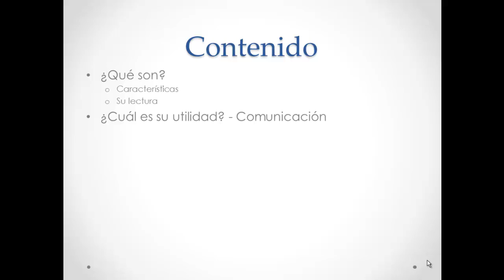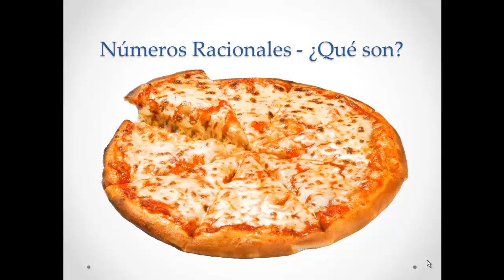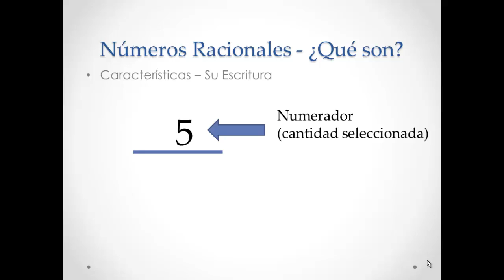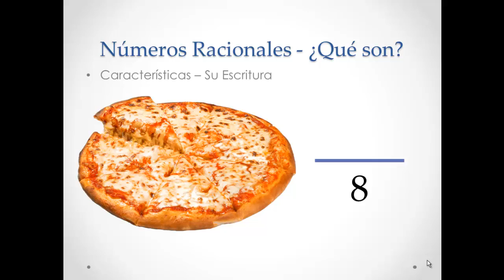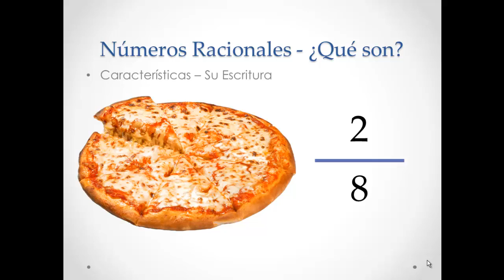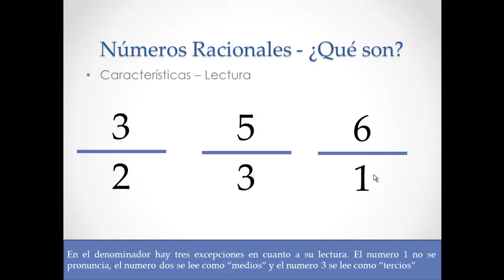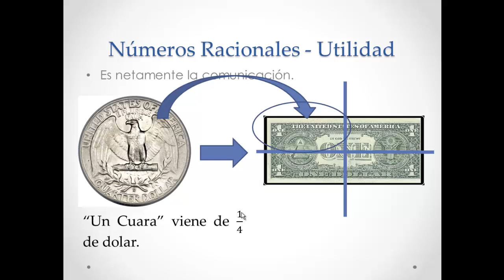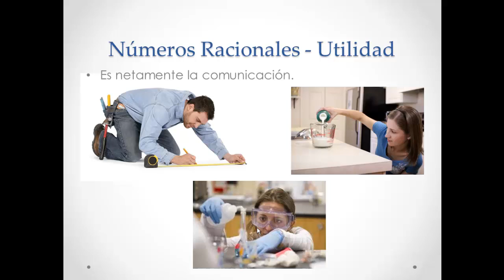Introducción a los numeros racionales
Video introductorio